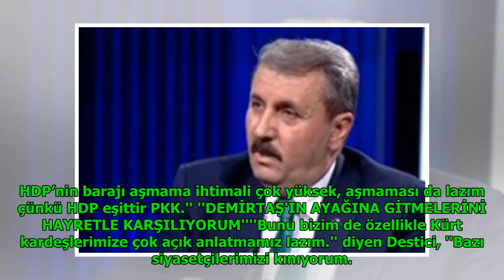Mustafa Destici'den bomba HDP iddiası! DuckNews TV